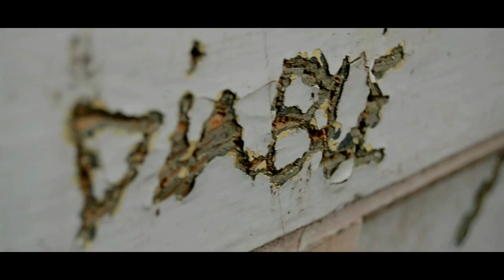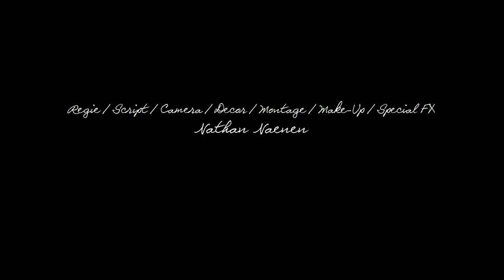Les mémoires d'une fille morte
1ste plaats KUNSTBENDE 14 Vlaanderen: FILM

Wat zijn de herinneringen van de toekomst en de belevenissen van het verleden en heden van een dode vrouw?

What are the memories of the future and the experiences of the past and present of a dead woman?

Regie: Nathan Naenen
Met: Melanie Vervecken ; Kris Naenen
Speciale dank aan: Jonathan Naenen, Jelle Moors
Muziek/Soundscape :  - Lizard Point -Brian Eno
                                 - Root of an unfocus - Boris Berman
- - LULL